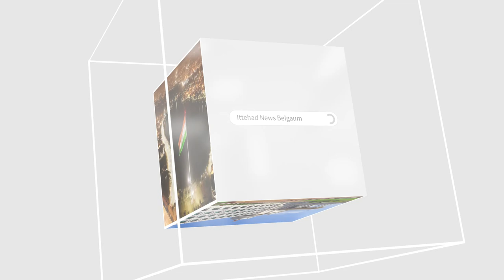ITTEHAD NEWS | BELGAUM |-PALESTINE PAR SIRF AFSOS, ISRAELI PRODUCT KA BOYCOTT KYO NAHI..?